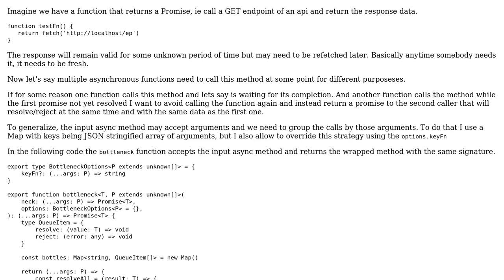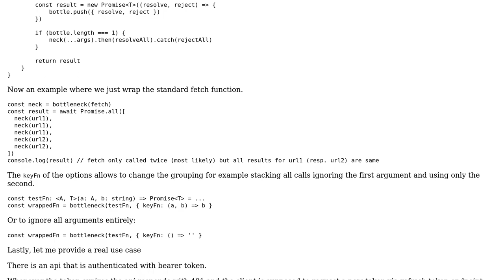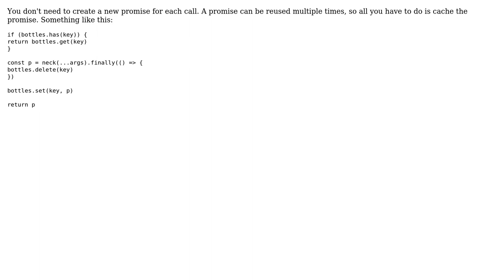Wrap async method in a way that the method is invoked only once for all calls that occur while...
Code Review: Wrap async method in a way that the method is invoked only once for all calls that occur while the first of them is not resolved

With thanks & praise to God, and with thanks to the many people who have made this project possible! | Content (except music & images) licensed under CC BY-SA | Music | Images & others | With thanks to user slepic user Magnus Jeffs Tovslid and the Stack Exchange Network Trademarks are property of their respective owners. You are responsible for your own actions.